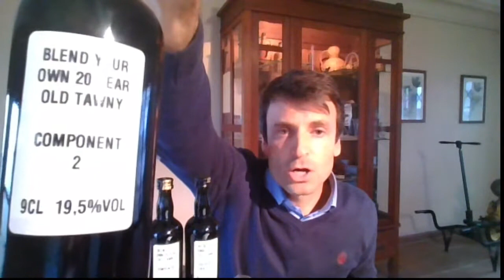Quevedo Taste at Home - Blend Your Own 20 Year Old Tawny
Oscar will introduce his family winery and lead you through a tutorial on how to blend a 20 year old Tawny port. You will have the same 4 components that Claudia uses to make their award winning 20 year old Tawny.